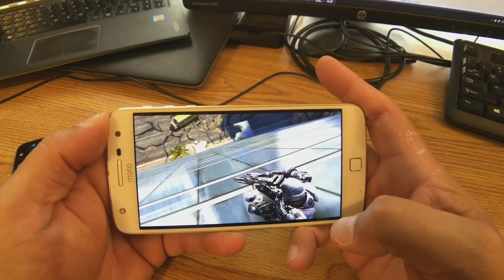Run to The Sun - Evento completo 2018 - Myrtle Beach - Vintage Cars show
Run to The Sun - Evento completo 2018 - Myrtle Beach

El Salón del automóvil Run to the Sun, uno de los más grandes del sudeste, trae miles de autos clásicos a Myrtle Beach para un evento de fin de semana. Además de unir a entusiastas de autos clásicos de todo el país, el programa recauda dinero para Children's Miracle Network y National Multiple Sclerosis Society. ¡Estén atentos para más información sobre la 30ª edición del Salón del automóvil Run to the Sun para 2018!